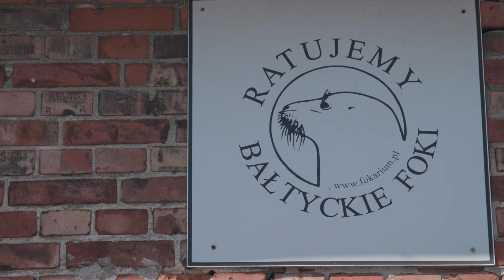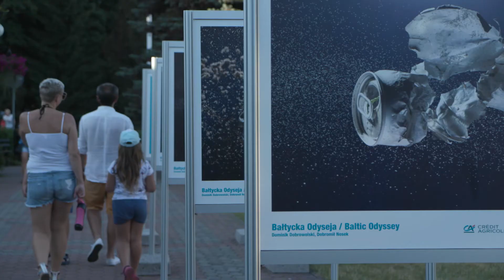Masz wpływ - zapowiedź reportażu Jarosława Kuźniara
W każdej minucie do mórz i oceanów trafia ponad 20 ton plastikowych śmieci. Według szacunków ekologów, za 30 lat w wodzie będzie więcej tworzyw sztucznych niż ryb. Czy pojedynczy człowiek może powstrzymać tę falę? Odpowiedzi na to pytanie szuka dziennikarz Jarosław Kuźniar, w swoim najnowszym filmie dokumentalnym pt. „Masz wpływ”, który będzie można obejrzeć w Onet.pl w niedzielę o godz. 15:00. Bank Credit Agricole jest partnerem tego filmu.